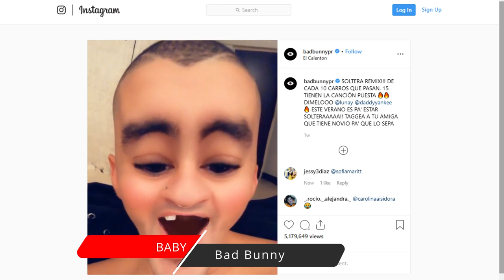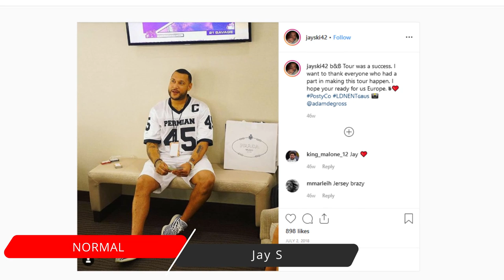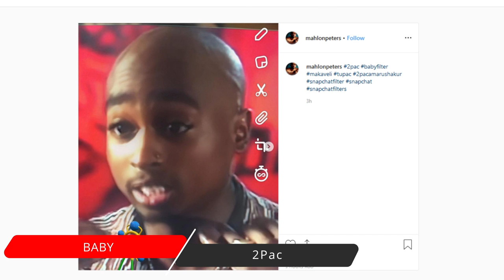Rappers Baby Filter Snapchat App COMPILATION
Rappers using the baby filter on Snapchat compilation